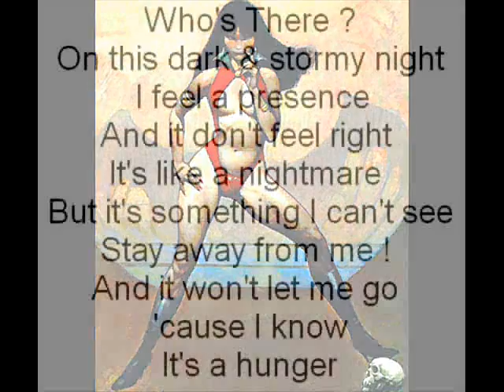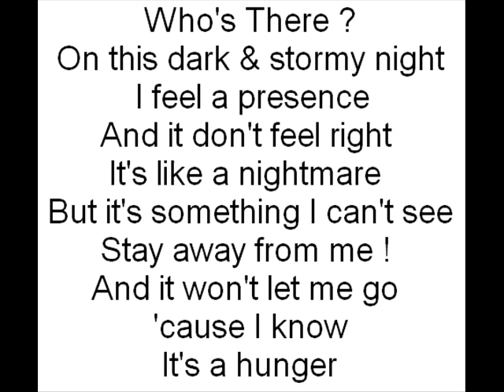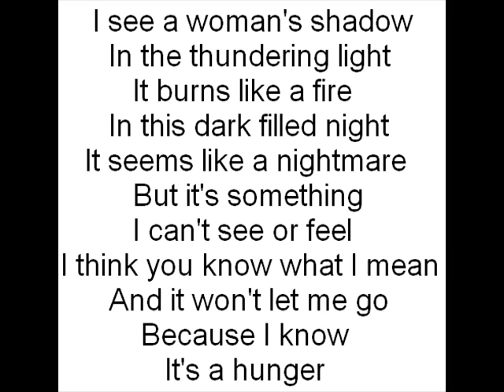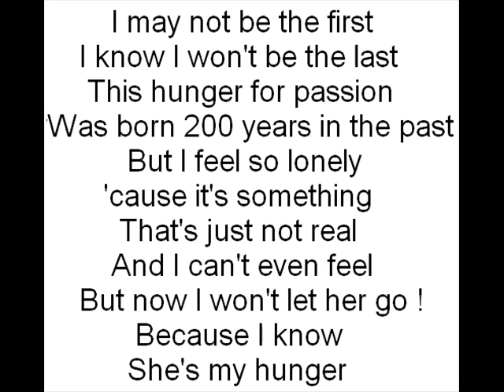Blues Asylum: The Hunger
Unsigned Artist: Blues Asylum
Paul Moore: Drums & Vocals
Sam Aguilar: Bass Guitar
Al Aguilar: Lead Guitar
Track: The Hunger